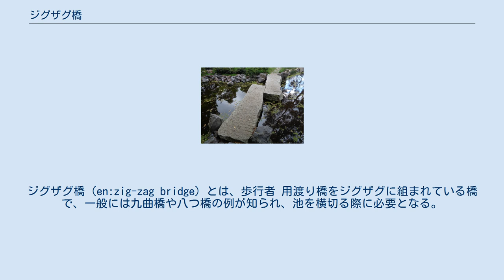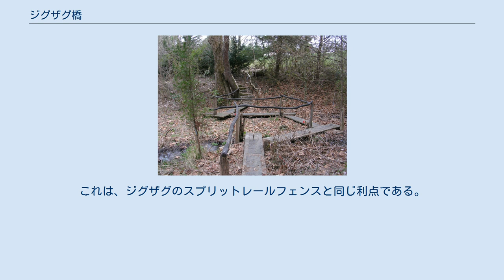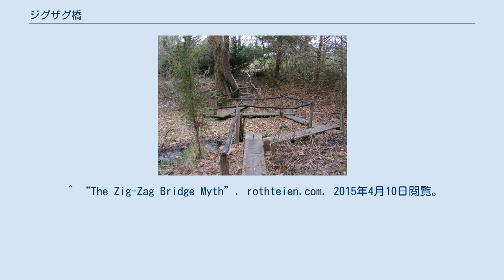ジグザグ橋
ジグザグ橋（en:zig-zag bridge）とは、歩行者 用渡り橋をジグザグに組まれている橋で、一般には九曲橋や八つ橋の例が知られ、池を横切る際に必要となる。
通常は隣接した板材に対してある角度でそれぞれセットし、それらを短いセグメントで構成させた交流右左折ブリッジ。
構造は安定性のために交差部で使用され、沼地や 池泉庭園の横断歩道として、また伝統的で現代的なアジアと西洋の水景デザインとして、導入される 。
 木材で構成されている場合、各セグメントは厚板で形成され、支柱で支えられている。
 石で構成されている場合、橋は石の足場に設置された短長各直線のスラブを使用。
 一方で、アスレチック遊具などでジグザグに組まれた橋もまたジグザグ橋と呼ばれている。
 ジグザグの橋は水面を形成する中国の庭 日本庭園 のほか禅の石庭枯山水でもよく見られる。
それは池の設計の一部として石のスラブまたは厚板で作られていて、素朴な庭園にしばしば目撃される。
 高尚な芸術の意識で現代では噴水などが配備される公共の場などや、公共庭園都市公園や植物園で風景要素としても利用される。
 このような歩行者が注意を集中することになる橋を採用することがマインドフルネスな現在の場所と時間の瞬間- 「今、ここにいる」精神が構築され、禅の思想や教えにおける客観に通じている。
 なお、多くの場合手すりがないため、不注意な歩行者が端から水面に落ちてしまう可能性がある。
 道と橋のジグザグは中国風水の原則にも従っている。
 沼を横切るジグザグの橋、 シェナンドーバレーの ボクサーウッドガーデンで。
 JardínBotánicoGardenにあるキトの小さな池にかかるジグザグの橋。
 柱と厚板のバージョンは、泥底または湿地の交差部として使用する場合に利点があり、また構造的に安定しており、柔らかい泥の中を移動する柱のためにまっすぐな橋が傾く傾向があるため 通路の各セグメントは、しっかりと固定されることにより、ねじれや転倒から次の路を相互に支えている。
これは、ジグザグのスプリットレールフェンスと同じ利点である。
 バージニア州レキシントンのボクサーウッドガーデンの湿地渡り橋が、ジグザグの橋になっている。
^ 岩波 日本庭園辞典 - 岩波書店. ^ “The Zigzag Bridge”. cultural-china.com. 2015年9月23日時点のオリジナルよりアーカイブ。
2015年4月10日閲覧。
 ^ “The Zig-Zag Bridge Myth”. rothteien.com. 2015年4月10日閲覧。